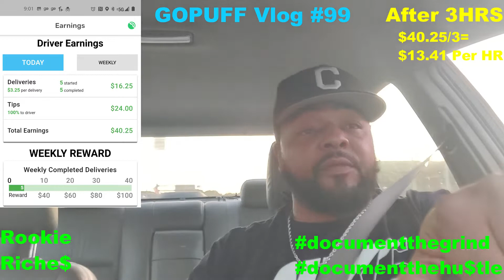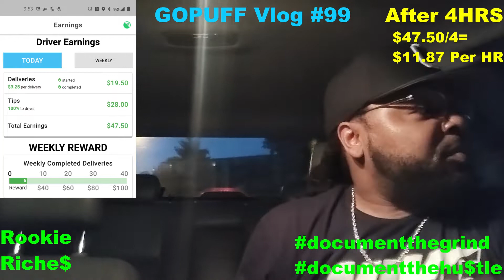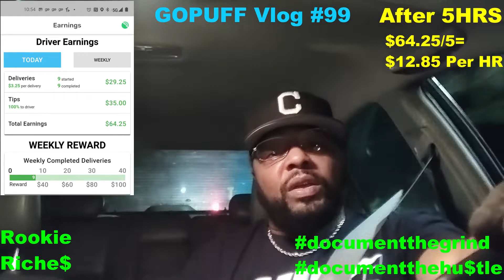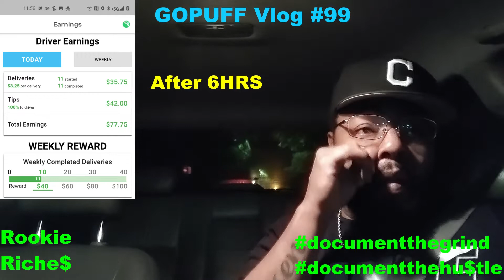How Much Money I Made Driving Today GOPUFF Delivery Driver Vlog #99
I have been working as a GOPUFF delivery driver for the last 9 months. GOUFF delivers everything you need—food delivery, home essentials, snack delivery and alcohol in select markets. I really like the laid nature of the job and the freedom of not having a boss. It's just me my car and the road. Join the movement.

App that I use to track milage and gas

Listen To Any Book, Amazon Audible FREE! Trial